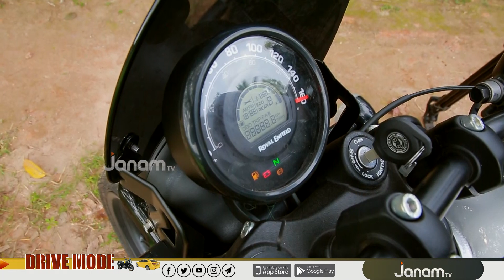റോയൽ എൻഫീൽഡിന്റെ പുത്തൻ വേട്ടക്കാരൻ .. ROYAL ENFIELD HUNTER 350 |DRIVE MODE | EP#12 | JANAM TV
ANCHOR : VISHNU KARUNAKARAN